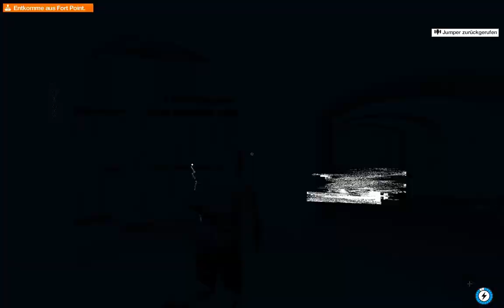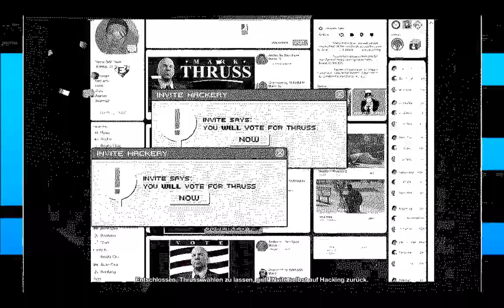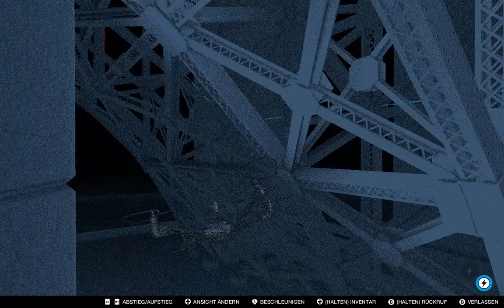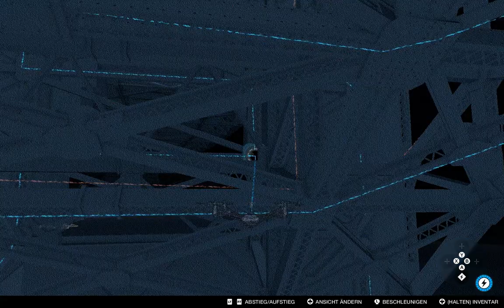Let's Play Watch Dogs 2 Part 115: Die lassen sich alle mit dem gleichen Wagen überfahren??!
Game:
Watch Dogs 2
Publisher: Ubisoft